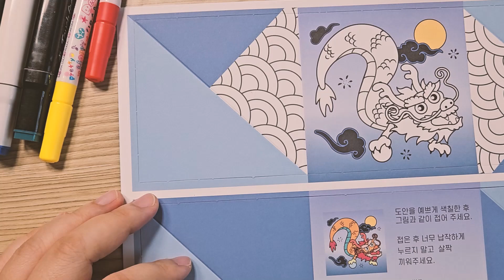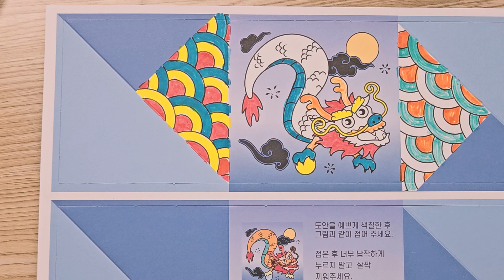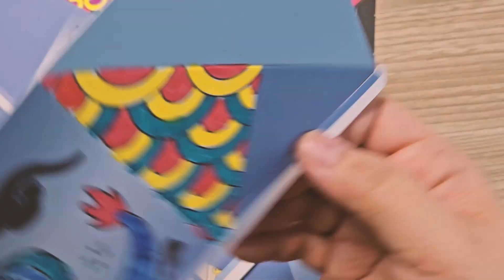청룡 딱지 만드는 법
"심화학습반" 유료 회원으로  가입하여 혜택을 누려보세요.